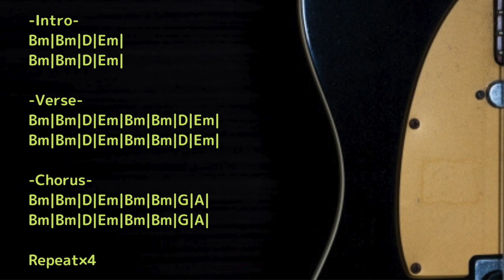New Wave Punk Backing Track in B minor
Trap/Chill/Ambient/House etc... with Guitar track

KEY=B minor
BPM=165